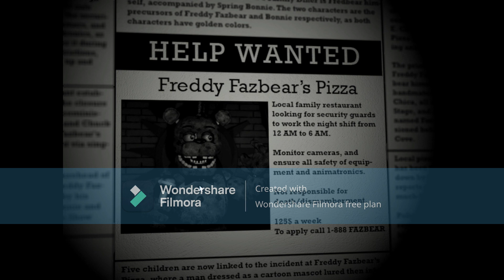Five Nights at Freddy's: The Beginnings | The Third FNaF Fangame Ever Played!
Lots of love! That's pretty much it, i won't talk about more, so hope you guys enjoy todays video, thanks for the support, and i'll talk you all later.